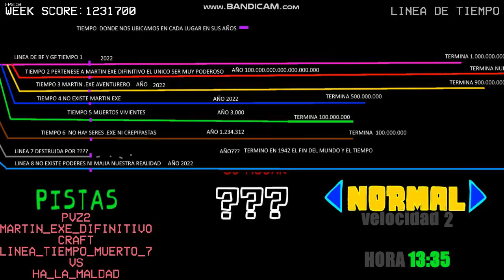me juego 21:20 minuto de fnf mod del tiempo 2 week ???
👉▬▬▬▬▬▬▬▬▬▬▬▬▬▬▬▬▬ DESCRIPCIÓN ▬▬▬▬▬▬▬▬▬▬▬▬▬▬▬▬▬👈

descarga del mod de martin exe de fnf

00:00

4:43

7:07

8:35

12:49

15:23

17:24

20:19